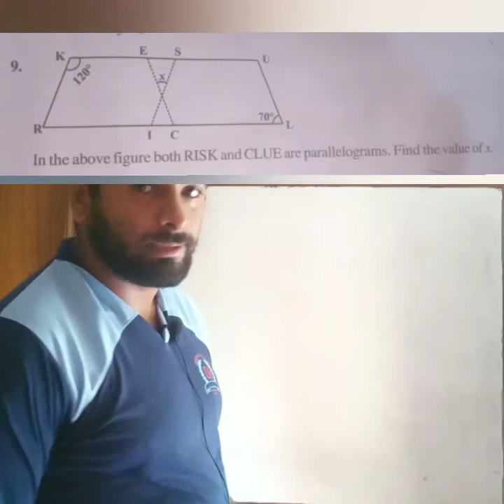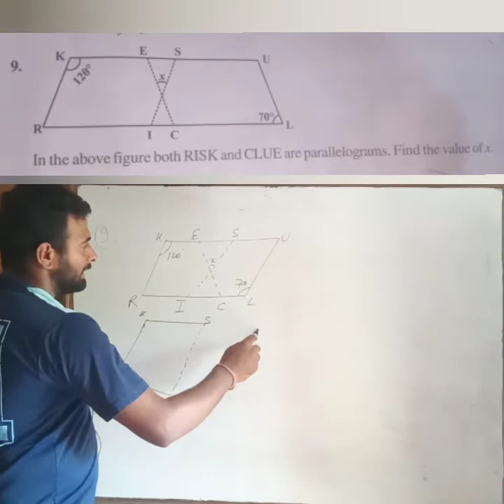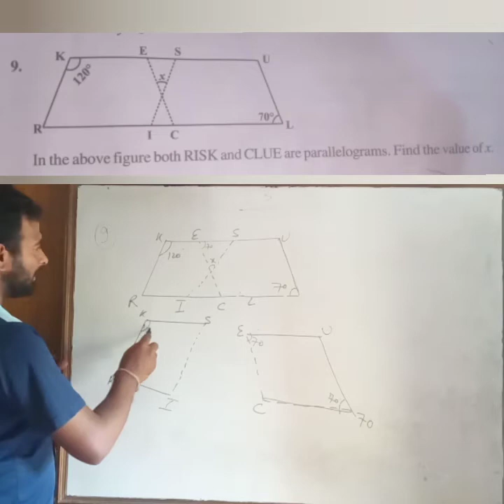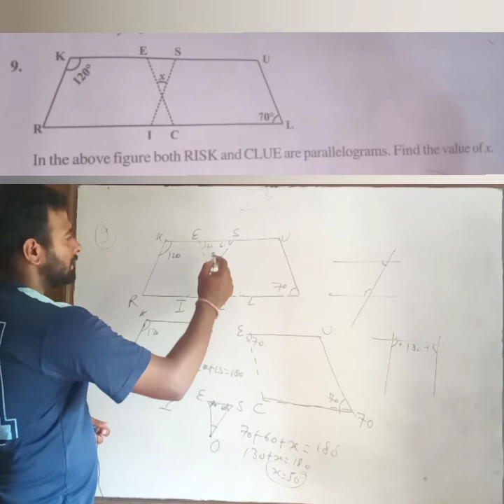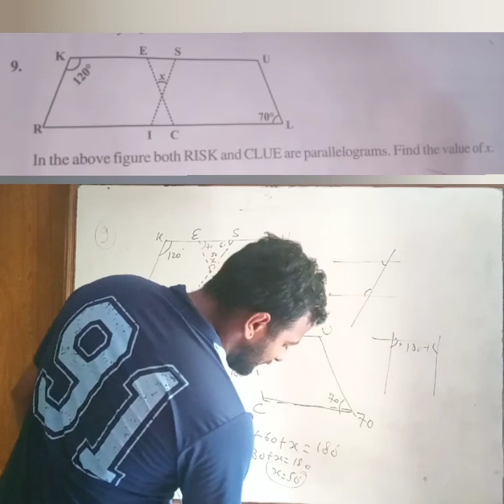Class8:- exercise3.3 /question9 / chapter3